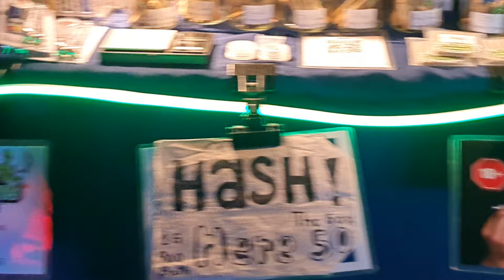Why You Must Travel To Khaosan Road Bangkok? Best Nightlife Of Thailand